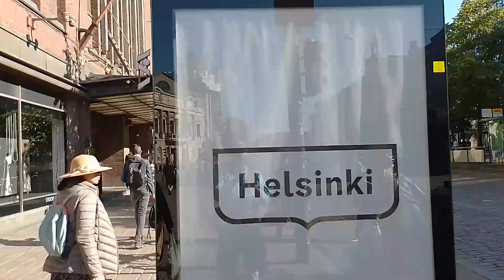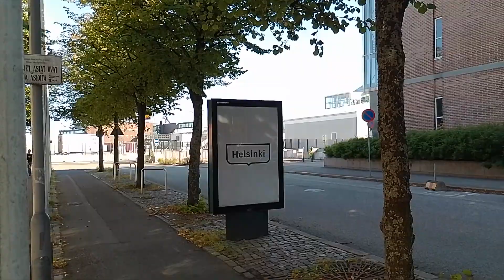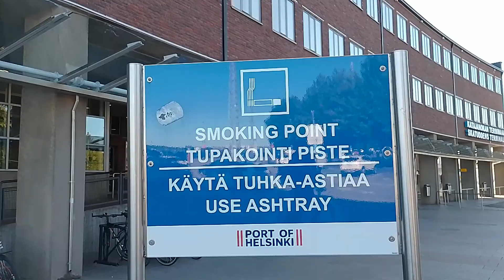മനോഹരമായ നഗരം ഹെൽസിങ്കി ഫിൻലാൻഡ്Beautiful City Helsinki Finland